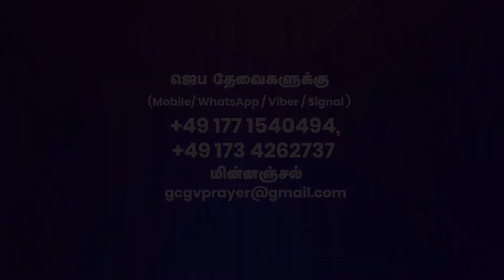EP-05 | தேவ ஆட்டுக்குட்டி | Renew Your Days | உங்கள் நாட்கள் புதிதாகும் | Apostle.Mathi